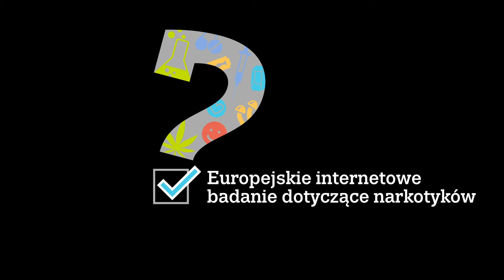Czy używasz narkotyków? - Europejskie internetowe badanie dotyczące narkotyków